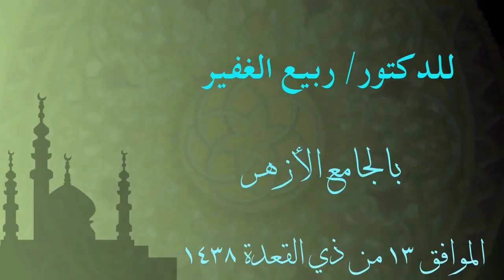خطبة الجمعة { المسجد الأقصى } د / ربيع الغفير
بالجامع الأزهر
تحت إشراف الرواق الأزهري
تاريخ الإضافة 15 من ذي القعدة 1438
6 من أغسطس 2017